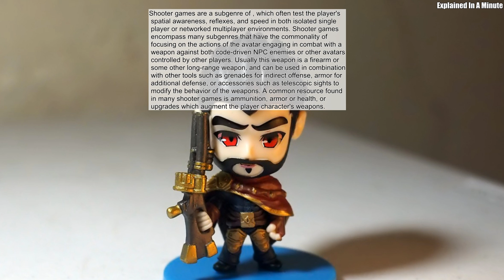Shooter Games Are A Subgenre Of Which Often Test The Player's Spatial Awareness Reflexes And Speed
Shooter games are a subgenre of , which often test the player's spatial awareness, reflexes, and speed in both isolated single player or networked multiplayer environments. Shooter games encompass many subgenres that have the commonality of focusing on the actions of the avatar engaging in combat with a weapon against both code-driven NPC enemies or other avatars controlled by other players. Usually this weapon is a firearm or some other long-range weapon, and can be used in combination with other tools such as grenades for indirect offense, armor for additional defense, or accessories such as telescopic sights to modify the behavior of the weapons. A common resource found in many shooter games is ammunition, armor or health, or upgrades which augment the player character's weapons.
Source: Wikipedia